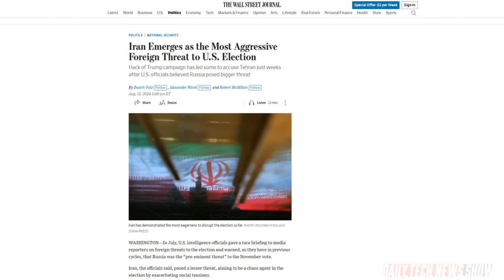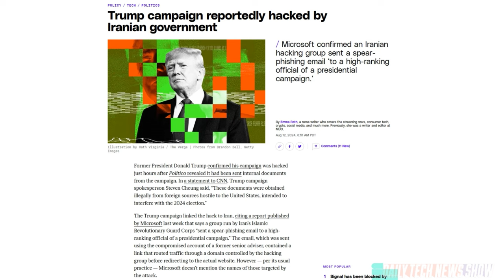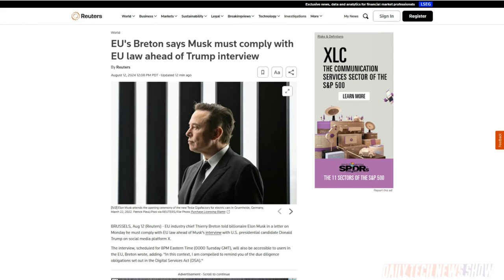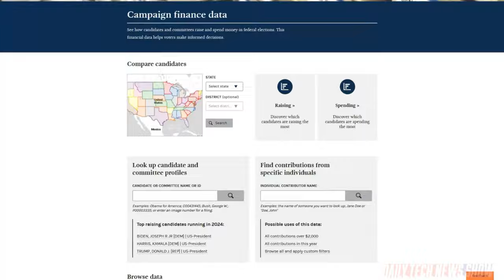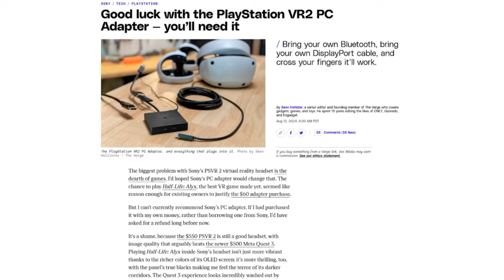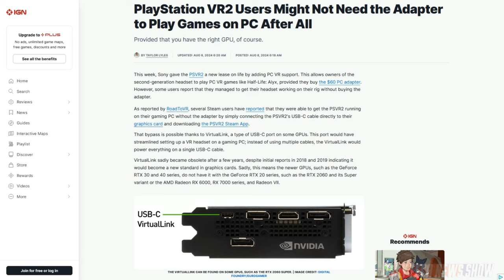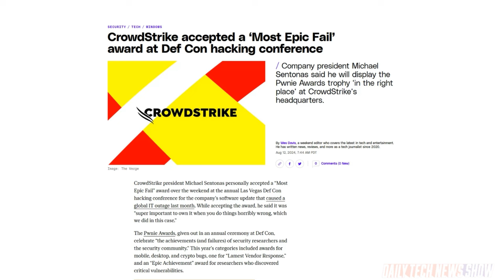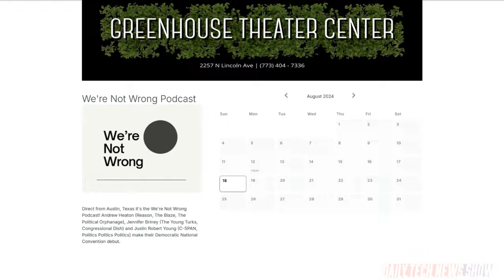Don't Fall for the Truth You Want - DTNS 4830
We explain the hack of the Trump campaign by an foreign state actor and the possible threat to US elections. Justin explains how to find out who’s really soliciting donations on behalf of a electoral campaign. And the Verge’s Sean Hollister explains the limitations of the PSVR2 PC adapter.

Starring Tom Merritt, Justin Robert Young, Sean Hollister, Roger Chang, Joe.

Today’s guest:
Justin Robert Young